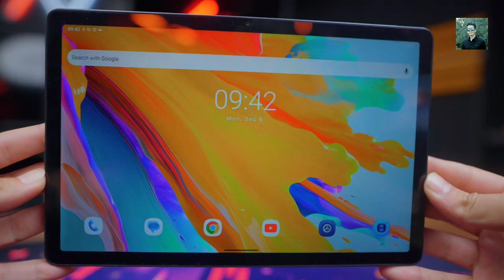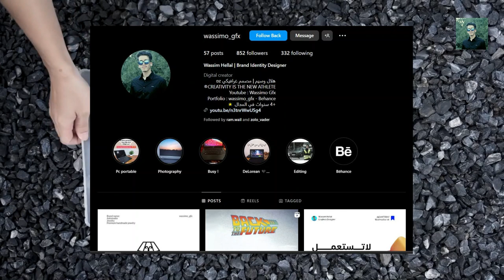Full Review OSCAL Pad 18 | تابلت للطلبة بمواصفات و شاشة رائعة ! افضل تابلت لطلاب في الجزائر 2024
Full Review OSCAL Pad 18 | تابلت للطلبة بمواصفات و شاشة رائعة ! افضل تابلت لطلاب في الجزائر حاليا
افضل جهاز تابلت لطلبة و الدراسة و الالعاب في الجزائر بمواصفات اسطورية و سعر في المتناول
من اجل الطلب و الشراء
من اجل اتسفساراتكم و طلب الهاتف من خلال حساب انستغرام
 / wassimo_gfx